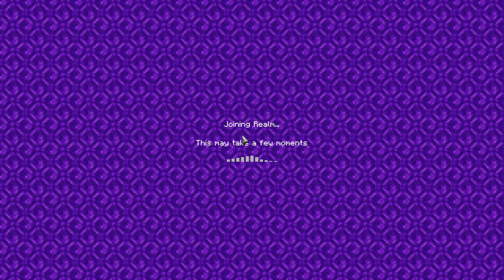Minecraft VOD Oct.3 2023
Hi! I'm Niko, 15 year old Streamer who likes playing games like Celeste, Minecraft, Super Meat Boy, Terraria, Hollow Knight, Rain World and more.

I usually stream on twitch with my friends Caleb (Kelpdagamerboy) and Alex (Pskovgamer47) so make sure to check them out too.

Just general chaos today, nothing too dramatic.